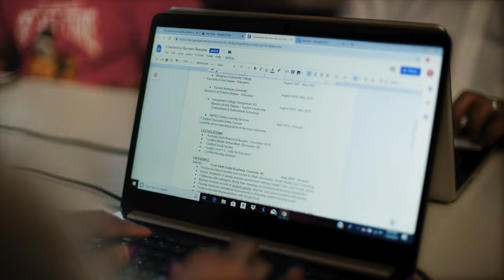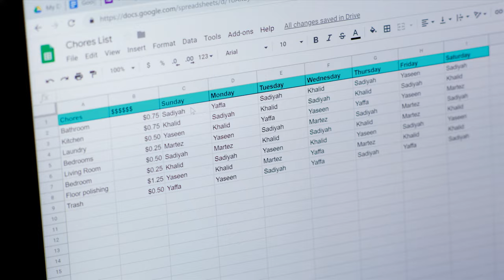Danette Matthews: Ready for what’s next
At the Academy of Music Production Education and Development (AMPED) in Louisville, KY, parents like Danette use the free Applied Digital Skills curriculum to expand their skill sets, bolster their resumes, and power their job searches.